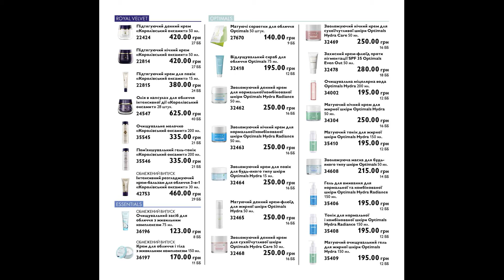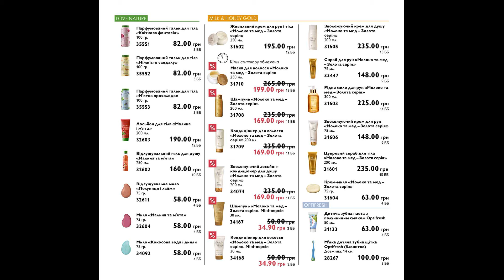Орифлейм. Каталог 1 2020г. (30.12-25.01)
Присоединяйтесь в нашу дружную команду!